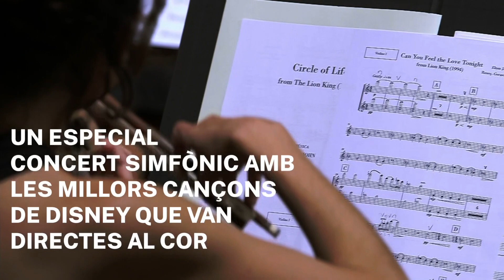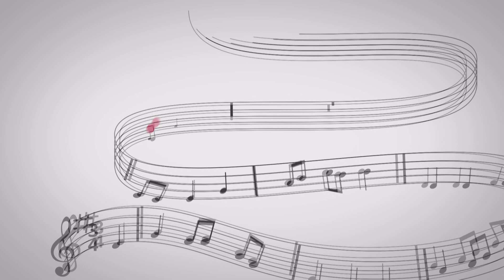Escola Pau Delclòs - 3r A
Nadales a tac12.
Els alumnes de 3r A de l'Escola Pau Delclòs de Tarragona ens canten "Nadal per sempre (amb tu)".